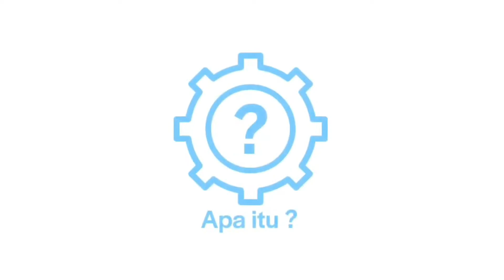10 Minutes Removing ECU Hyundai Santa Fe DM CRDI (Silent)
Removing ECU : BOSCH EDC17CP14 from Hyundai Santa Fe engine HOOD.
1) Disconnecting battery ground
2) Removing air Inlet, we need screw drive +/- to unscrew/detach mount clip
3) Removing Turbo Charge air intake from Air Filter House, 10mm wrench key
4) Removing Air Filter Housing : 2x 10mm Screw, Long Socket T-Bar
5) Removing ECU : 2x 10mm Nut, 1x 10mm Screw. Tools T-Bar and Wrench Socket key